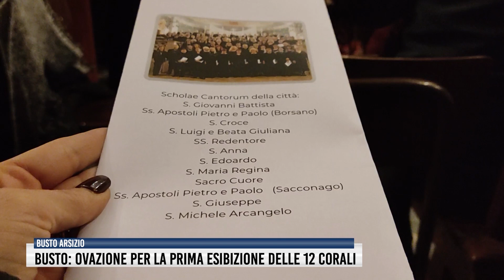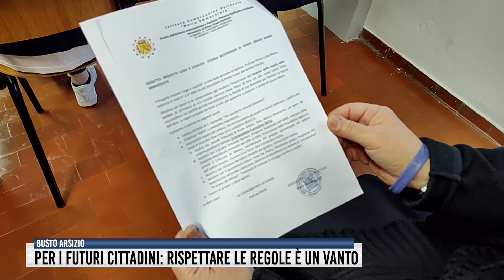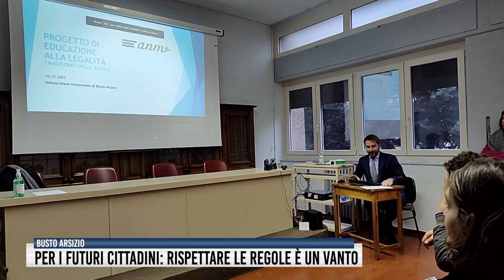Tg del 16 Dicembre 2022 - Rete55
Serata del ringraziamento a Varese, in omaggio a chi ha lottato in prima linea. Gli auguri del Prefetto: "Dieci mesi costruttivi". Sciopero contro la Finanziaria, in piazza CGIL e UIL. Tradate, una due giorni per l'Affido. Roberto Grassi, altri due anni al timone di UNIVA. Carenza medici, parla il DG di ASST Valle Olona. Casa Macchi di Morazzone riapre al pubblico e diventa una Casa Museo. Gli auguri del sindaco di Busto Arsizio: parola d'ordine, serenità.